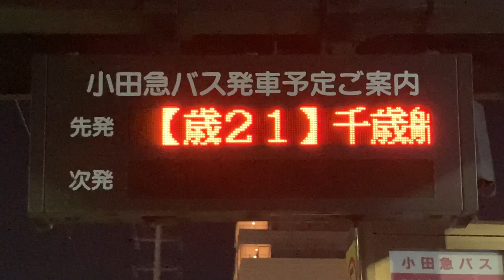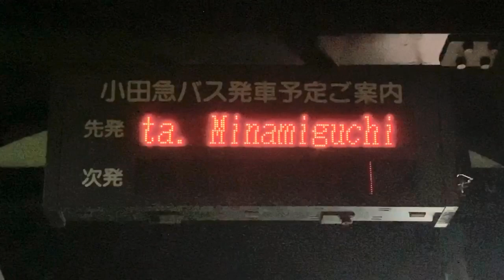成城学園前駅西口 バスのりば LED電光掲示板(接近情報/バスロケ) 小田急バス5番2番1番のりば